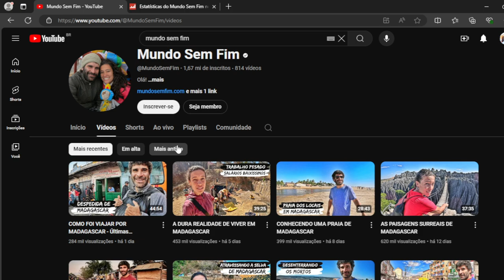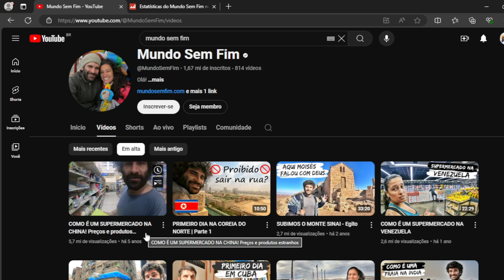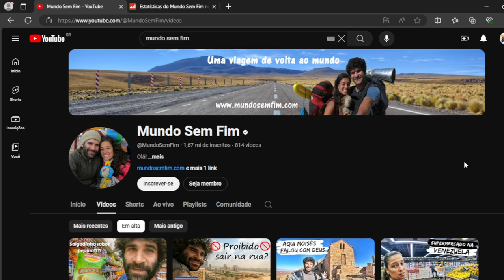QUANTO GANHA O CANAL MUNDO SEM FIM atualizado